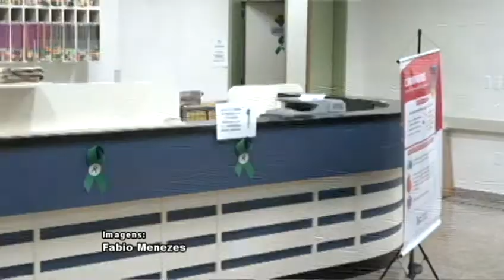JULHO VERDE HOSPITAL